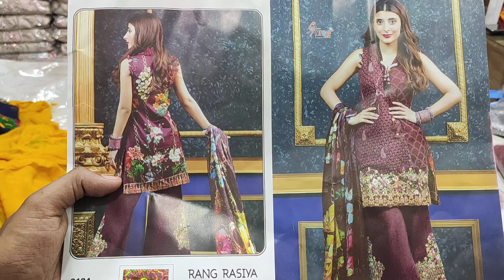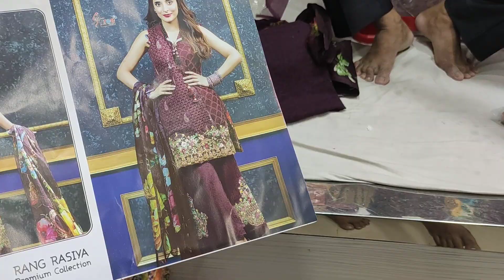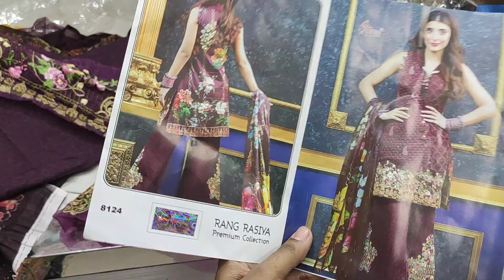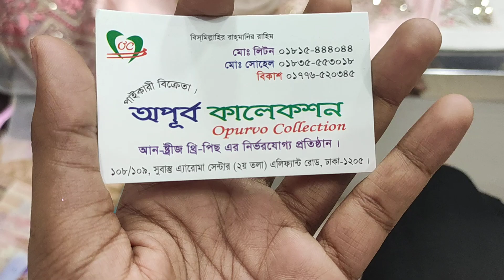অবিশ্বাস্য দামে পাচ্ছেন ইন্ডিয়ান রাঙ্গ রাছিয়া থ্রি পিস/Indian party dress with price | HELP TAKE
অবিশ্বাস্য দামে পাচ্ছেন ইন্ডিয়ান  রাঙ্গ রাছিয়া ব্রান্ডের থ্রি পিস/gorgeous Indian party dress with  price | HELP TAKE

সবচাইতে কম দামে ইন্ডিয়ান বারিশ থ্রি পিস পাচ্ছেন, ইন্ডিয়ান পার্টি ড্রেস দেখালাম প্রাইস সহ,